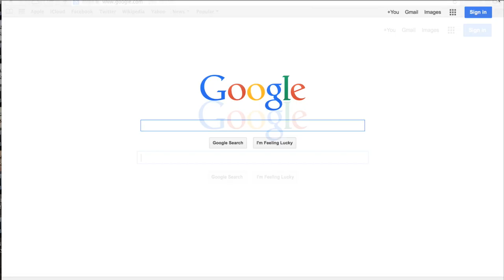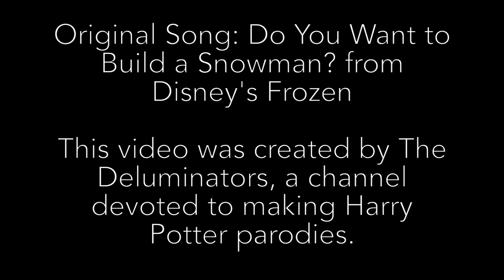French the Llama: A Nerdfighter Parody (Originally from Frozen)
Hey there Nerdfighters! This is a song (for all the vegetables...) about Nerdfighteria and our love for the community. We hope you enjoy it!
HAPPY BIRTHDAY JOHN GREEN!

Lyrics:
Nerdfighters?
(Knocking: Knock, knock, knock, knock, knock, knock)
Do you wanna french the llama?
Come on lets go and vlog
I only see you once a week
Come on the screen
You’ve missed another day
Now it’s time to punish you
So wax your chin
Or blenderize your meal
It doesn't have to be a llama.
John:
Best wishes, Hank
Hank:
DFTBA...
(Knocking)
Get a puppy sized elephant
I think we need some giraffe love
Plans for the evil baby orphanage
(Hang in there, Baby Hitler!)
I love Nerdfighteria
This is just so jokes
The universe has no edge
(No edge, no edge, no edge, no edge, no edge)
Hank:
(Knocking)
John?
Please, I know tiny chickens,
Are invading your head
Their poop is your snot, but the Nerdfighters
Are really worried, let’s decrease world suck
We only have the internet
It's just Nerdfighters
When is the P4A?